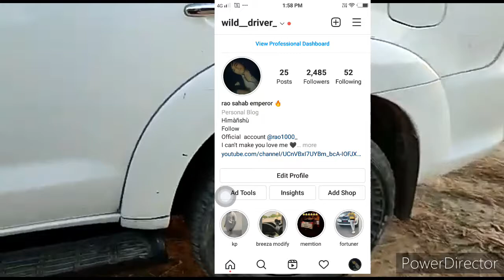Second hand car froud se bacho bs is ek cheez ka dhiyan rakhna hoga full detailed video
rao1000_
Wild__driver_
Viev my previous videos